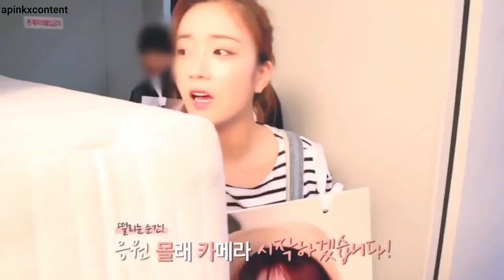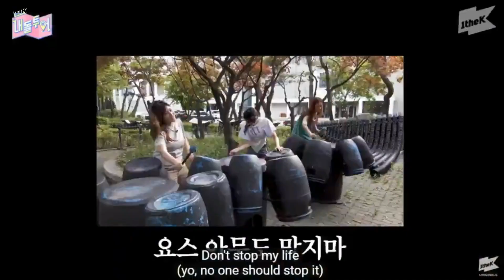apink being apink for 10 minutes